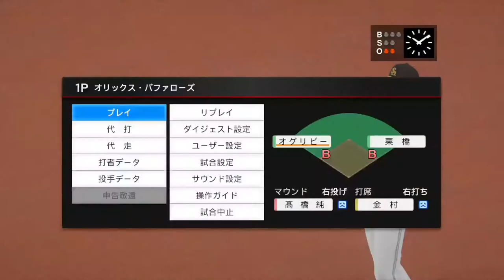近鉄バファローズ vs ソフトバンク プロ野球スピリッツ2019 2020.06.14(日)